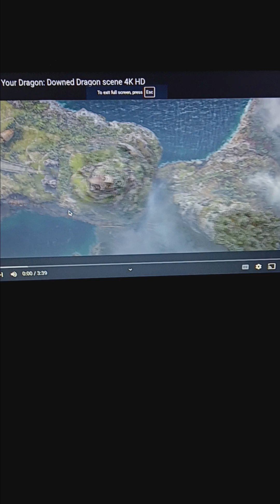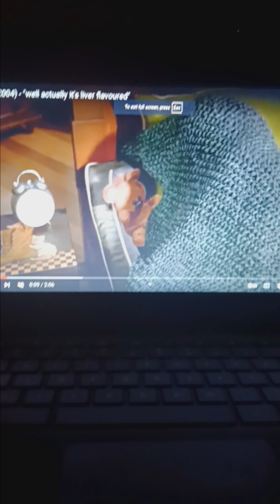"How to Train Your Animal" Part 3 - Downed Animal/Craig & Duane talk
Craig shot down a Tabby cat and instead of killing it he set it free sparing his life. Duane talks with Craig that he'll start Animal training first thing in the morning.

Cast:
Garfield as Toothless